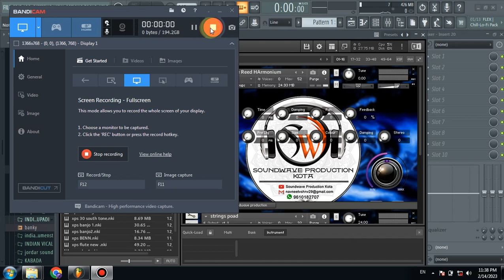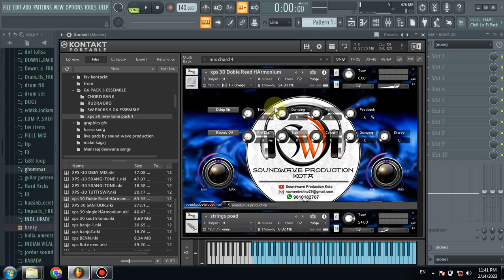New 2023 Double reed harmonium kontakt library by soundwave proiduction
HIP-HOP